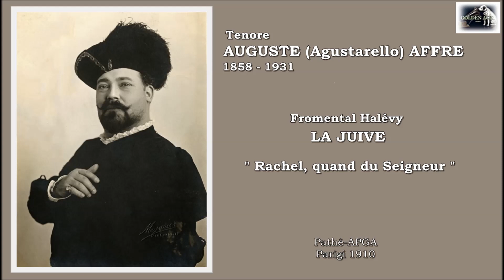Tenore AUGUSTE (Agustarello) AFFRE - La Juive "Rachel, quand du Seigneur (1910)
Fromental Halévy -  LA JUIVE  “Rachel, quand du Seigneur” (1910)
Tenore francese AUGUSTE (Agustarello) AFFRE   (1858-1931)